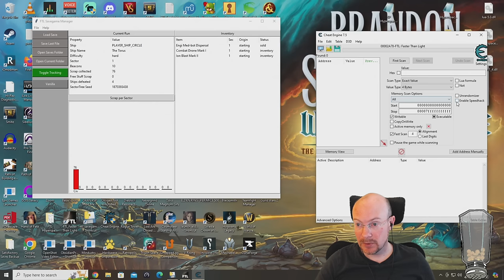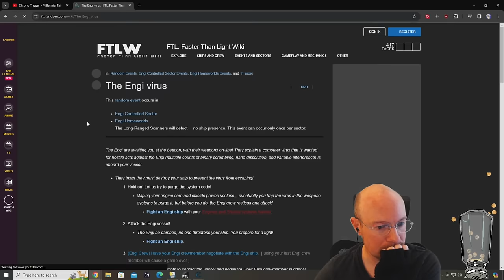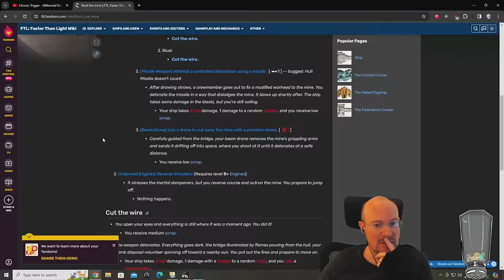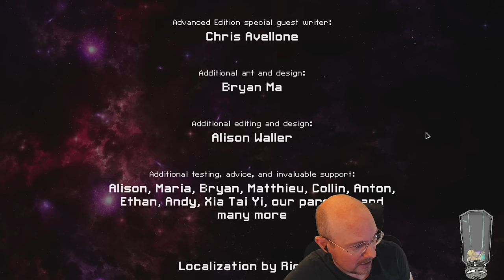FTL Hard mode, NO pause, Random Ship Streaks! Engi A, 6th run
April 11, 2024 stream, playing FTL on hard difficulty with NO pausing! We are continuing our attempt to win with all 28 FTL ships in a row, chosen randomly and the first ship we random today is: the Engi A! This is the ship that killed our latest best streak at 22, so it is time for some revenge! Ships that start with offensive drones always feels sketchy to me since you cannot aim your drones, so hopefully we can find some decent weapons and get that 6th GG, cookie time on this run!